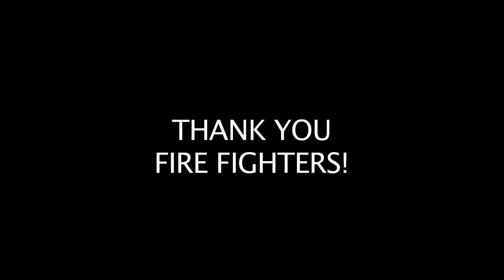THOMAS FIRE 12/5/17 - 12/12/17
Some digital images I shot of the Thomas Fire from Tuesday 12/5 to Tuesday 12/12.  Most of the shots are from a drive I took from Santa Barbara to Ojai on 12/12.  The fire is not over.  Be safe out there, and as is says in the video, THANK YOU FIREFIGHTERS!    - EHatch